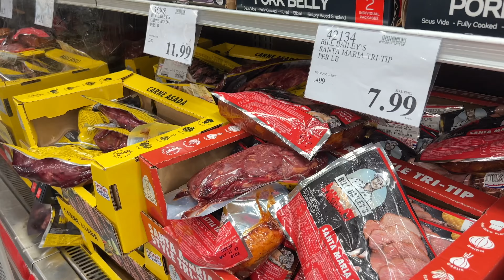【２４時間密着】LA弁護士ママアスリートの１日 Vol. 6 〜Day in My Life Sunday Version〜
Xリーグ開幕まで９８日

ハードスケジュールの中、格闘しながら開幕戦先発出場を目指す弁護士ママアスリートの日曜日を紹介！